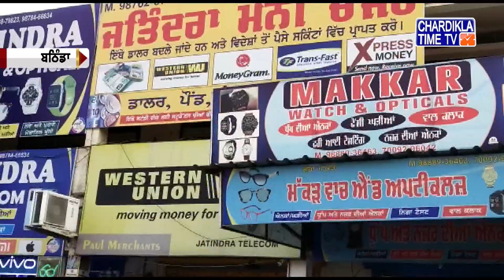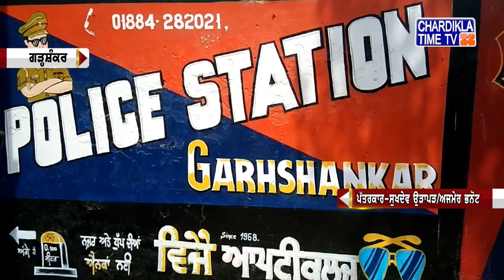Punjabi News Live Today | Punjabi Latest News Today | Fast News | Top News | Chardikla Time Tv News